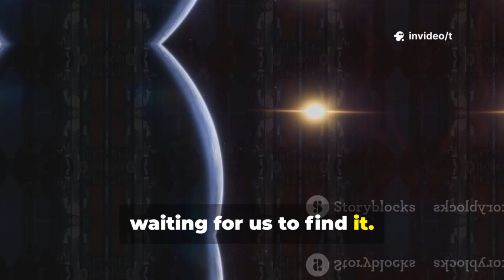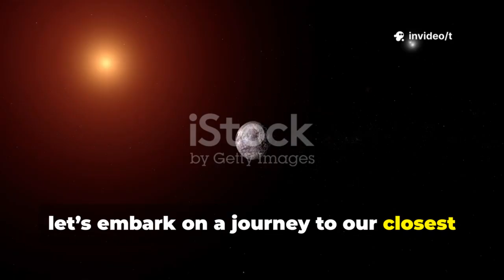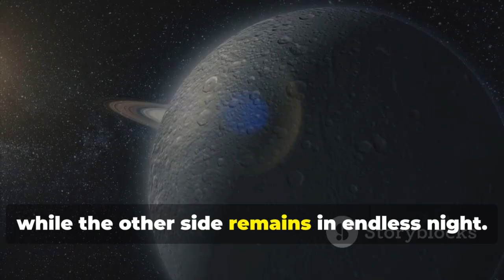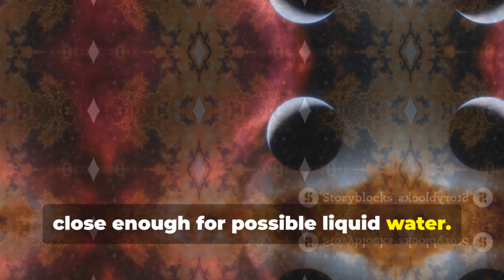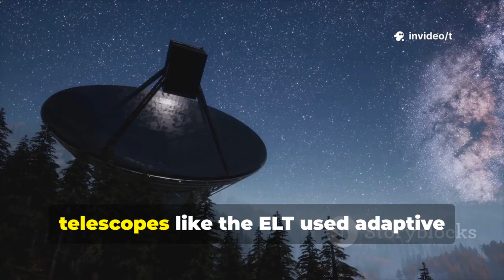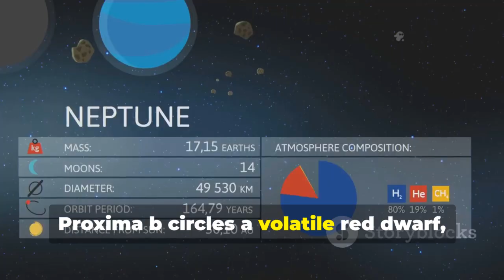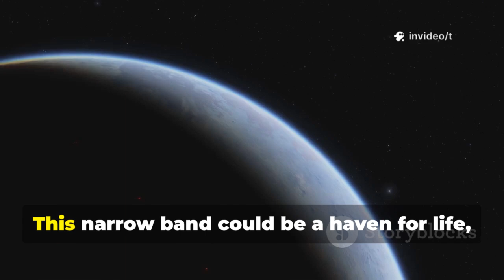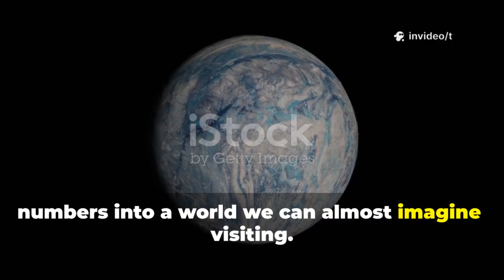New NASA Image of Proxima b Stuns the World — Is This Earth’s Twin?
Are we alone in the universe? This video explores humanity’s search for extraterrestrial life, unraveling the mystery through the groundbreaking discovery of Proxima b—an exoplanet orbiting the red dwarf Proxima Centauri, our nearest stellar neighbor. Learn how astronomers, using the James Webb Space Telescope and cutting-edge techniques, captured the first detailed image of Proxima b, revealing a rocky, slightly larger-than-Earth world with possible oceans and a dynamic atmosphere rich in water vapor. Discover how Proxima b’s unique environment, including tidal locking and stellar flares, may offer a new perspective on planetary habitability and life beyond Earth.

OUTLINE:

00:00:00 A Pale Blue Dot, Revisited
00:02:07 Introducing Proxima b
00:04:51 Proxima b by the Numbers
00:05:36 The Image That Changed Everything
00:06:34 The Technology Behind the Vision
00:07:26 Clues of a Habitable World
00:08:16 A Tale of Two Planets
00:10:24 Charting a New Earth
00:11:12 A New Chapter in an Ancient Quest